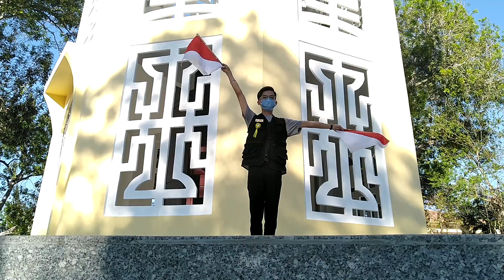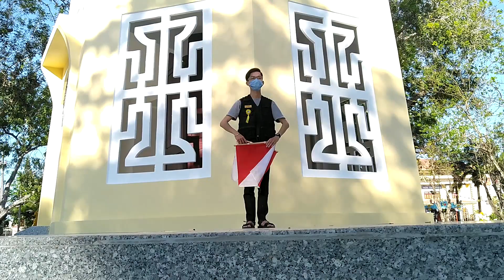Học nhận Semaphore theo bảng chữ cái và luyện nhận chữ cái - CLB Kỹ năng Sao Chiến Sĩ Tp Phan Thiết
Học nhận Semaphore theo bảng chữ cái La tinh và luyện nhận chữ cái không theo thứ tự do CLB Kỹ năng Sao Chiến Sĩ Tp Phan Thiết - Bình Thuận thực hiện.
Mong nhận ý kiến đóng góp từ mọi người qua cmt phía dưới.